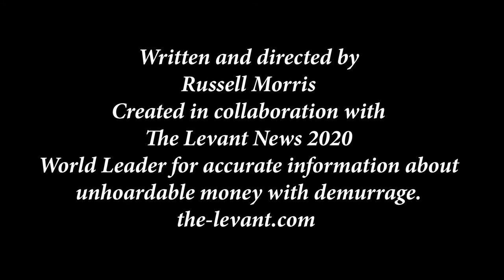Peek Through The Veil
About hoardable money and unhoardable money and money with demurrage, Angel NicGillicuddy and Silvio Gesell based on the article “Downloading The Message” published by the-levant.com